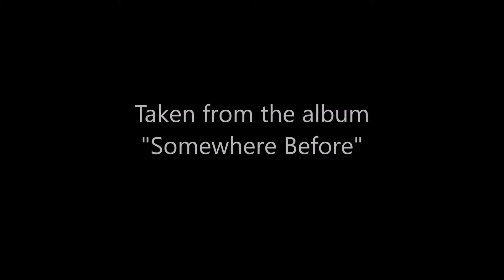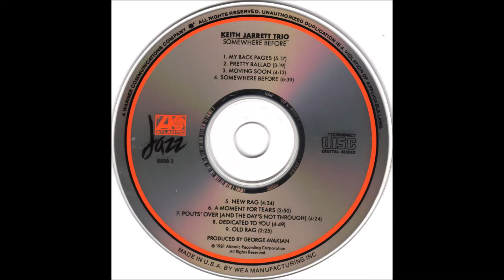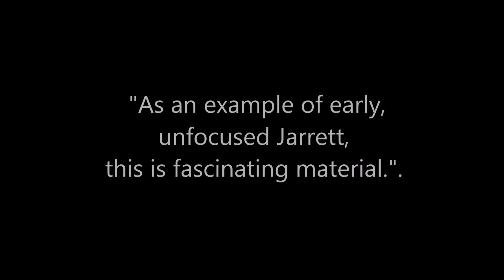Keith Jarrett Trio - New Rag (Live)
Keith Jarrett Trio - New Rag (from the album Somewhere Before)